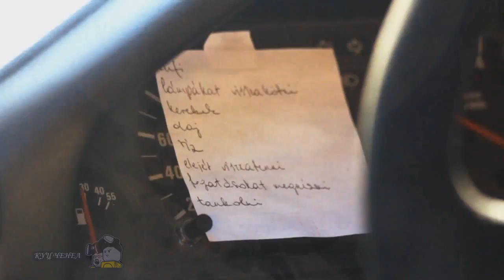Drift on the retro car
Drift on the retro car. Watch the channel for drift super city for 2014. You can also see street racing in cars, drag racing or street racing. Usually stritreysery katayutsya on tuned cars. Such cars often takes part in the auto show and car exhibitions.